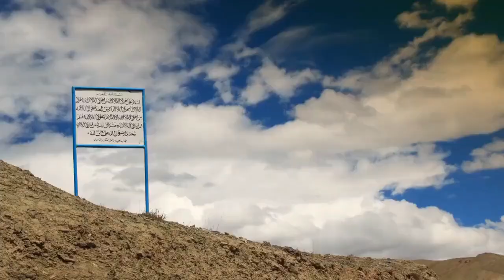Nature Bliss Meditation Music, Relax Music, Calm Music, Sleep Music, Thinking Music, Work Music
Calm Music, Sleep Meditation, Spa, Relaxing Music, Meditation, Study Music, Sleep, Work Music

Like swans, drinking only pure nectar of blossoming lotus, the liberated souls drink only from the spring of transcendental love. Mantra meditation is the door to another world, the world of pure love, harmony and true happiness. This world is not a geographical place, it’s a state of consciousness. No need to try to get there by your own strength, you can travel on a safe ship of ancient mantras.